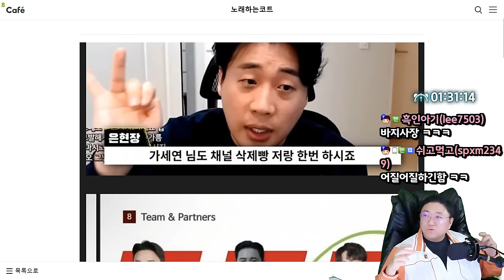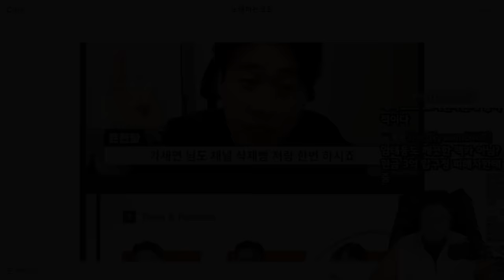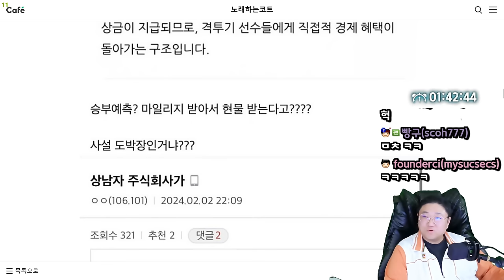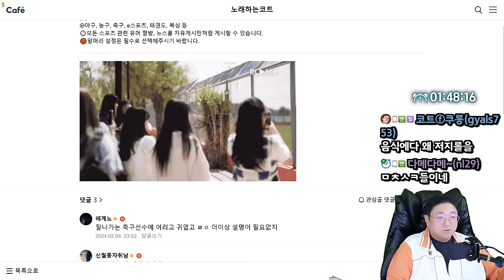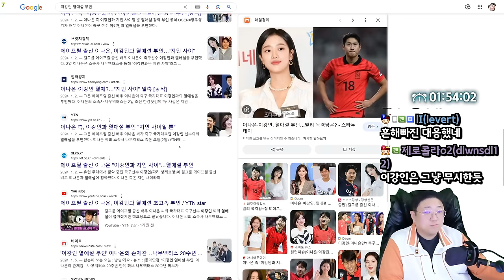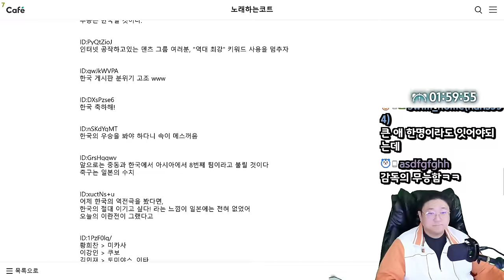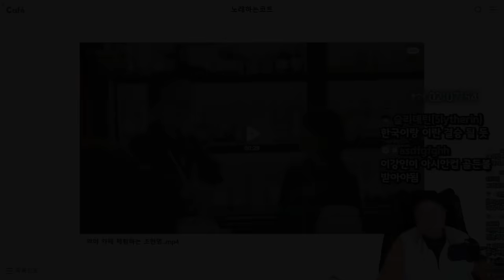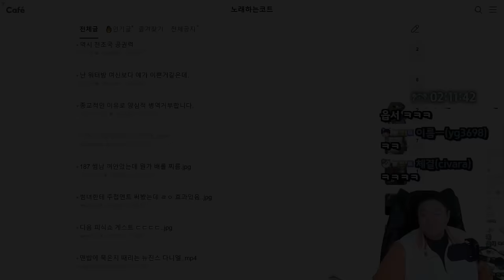4강진출 및 일본경기를 본 일본인 반응 (24.02.04-1)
0:00 장사의신 여파
16:10 요즘 밀크티 근황 ㅋㅋㅋㅋ
17:38 여자팬 달고사는 이강인
25:18 [썸네일] 4강진출 및 일본경기를 본 일본인 반응
38:06 악마 카페 체험하는 조현영

[음원출처]